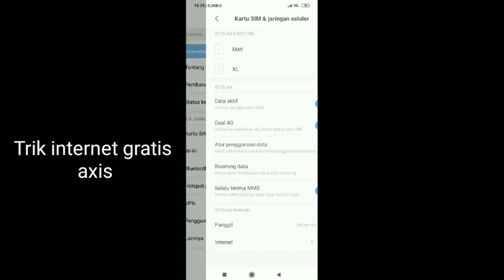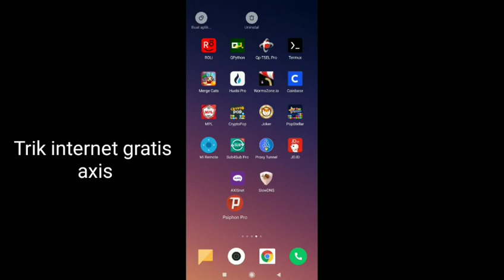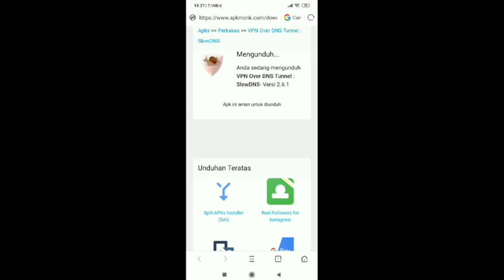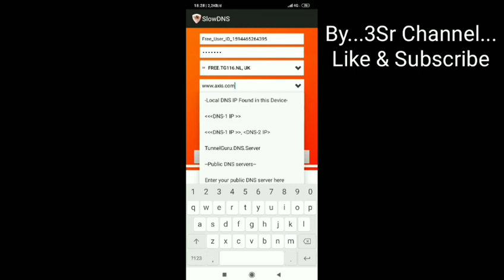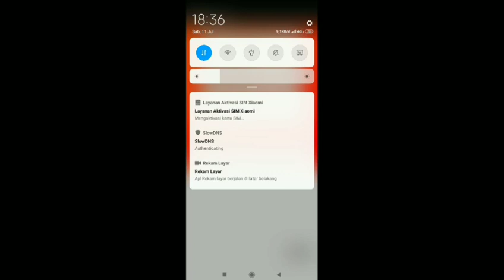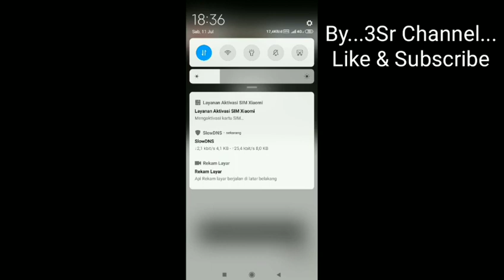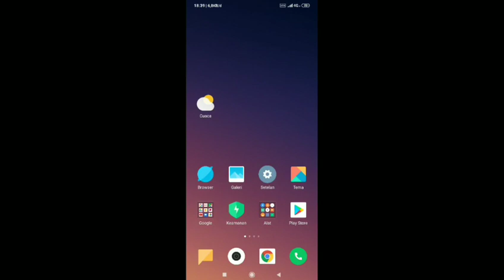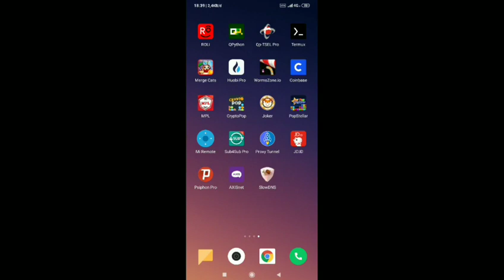INTERNET GRATIS AXIS,,,SOLUSI UNLIMITED GAMING KOID...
Internet gratis axis ini solusi koid nya phisipon pro untuk kuota unlimited gaming ya,,,,
Caranya sangat mudah ya..tinggal download saja apk SLOWDNS ,oh ya cara download nya tidak bisa dari playstore ya karna tidak ada di playstore key.
Lansung dari google aja ya guiss.
Ok silahkan simak video ini sampai selesai ya semoga berhasil ya.
Terimakasih.